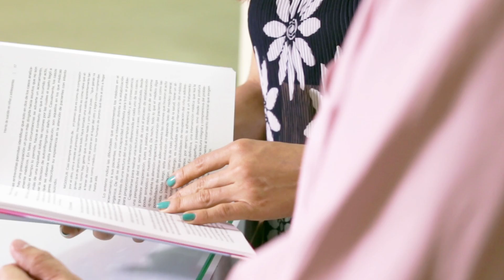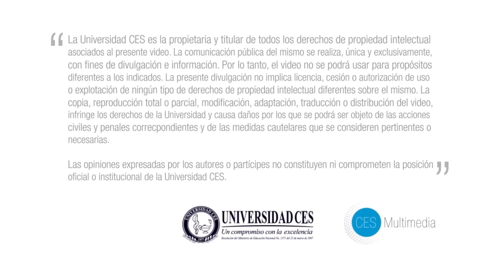Intento de suicidio en niños y adolescentes - Editorial CES